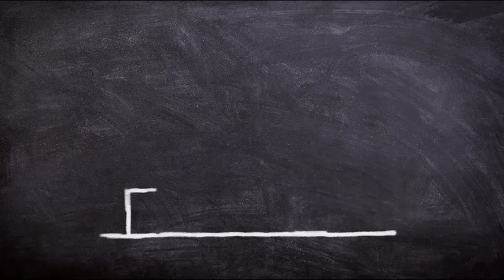Abraham Hicks NOVEMBER 2022 》 Law Of Attraction For Specific Manifestation